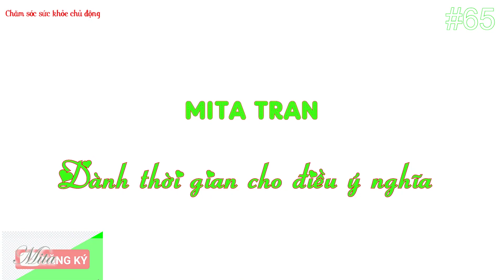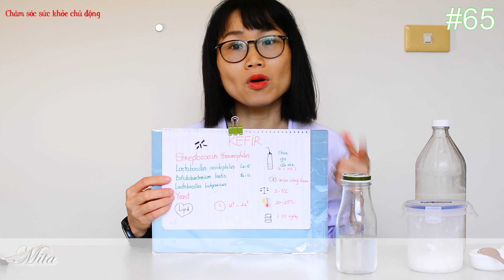#65. Cách thuần hóa những dòng kefir dừa tại nhà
台灣(R.O.C)
62102
理學院二館
分子生物研究所443 室。
陳明心
Mita